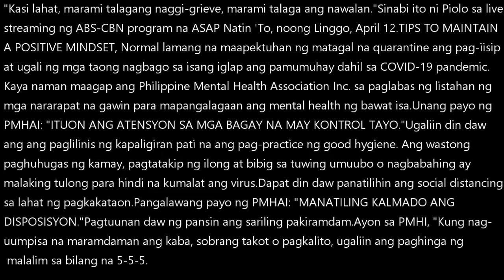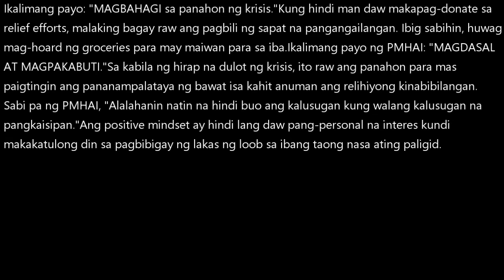Piolo Pascual nanawagang tigilan ang paghahasik ng hate sa social media